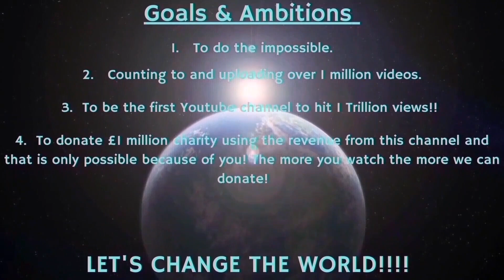Counting to ONE MILLION!!, This is Number 96,782